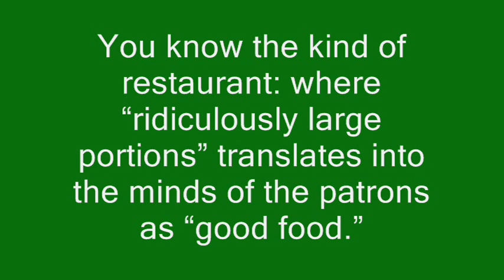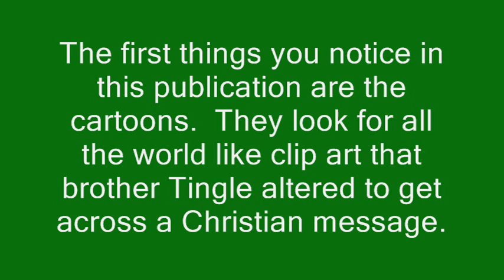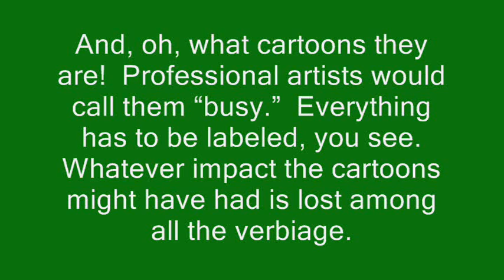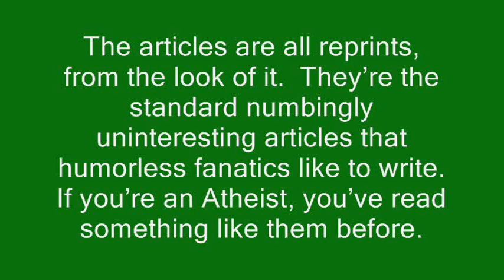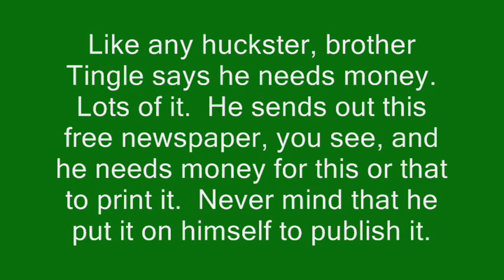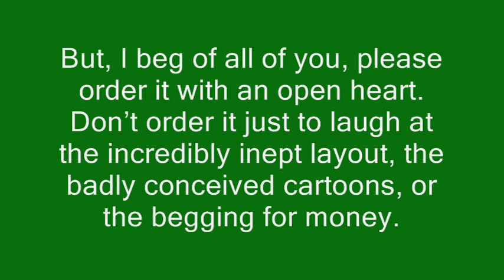America's Christian Newspaper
A free Christian monthly tabloid publicaton that is, unfortumately typical of the genre.  Bad cartoons.  Unoriginal, unreadable articles, begging for money and bad layout..  They;'re all there.  With all that, at least it's free.
You all know what to do.